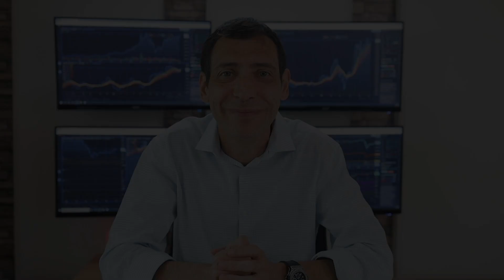Dumpster Diving for Hidden Treasures